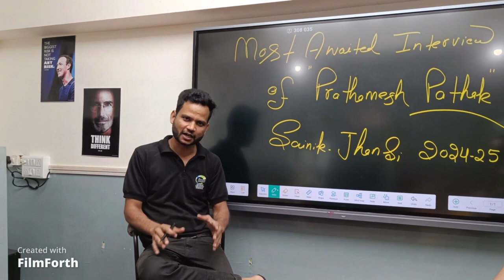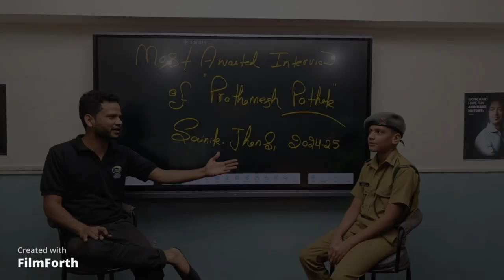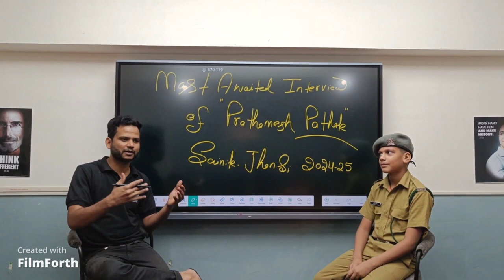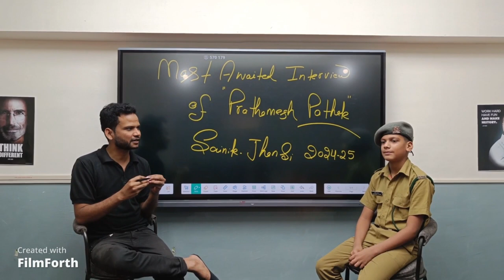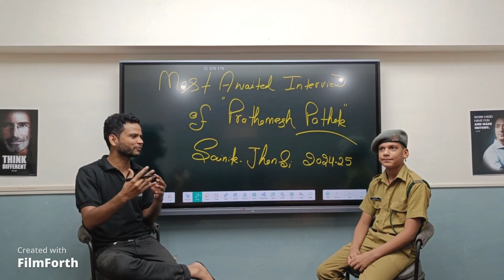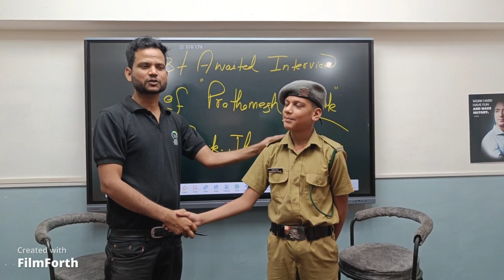Exclusive: Inside Prathamesh Pathak's Interview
IN THIS VIDEO WE SHOW OUR HOSTAL AND ROOMS

How I Joined the Indian Military Academy IMA indianarmedforces militarylife,Breaking Barriers: Women at the,Inside Look: Life at the Prestigious Indian Military Academy

t.me/ Kxie9GIkBWFkNmZl